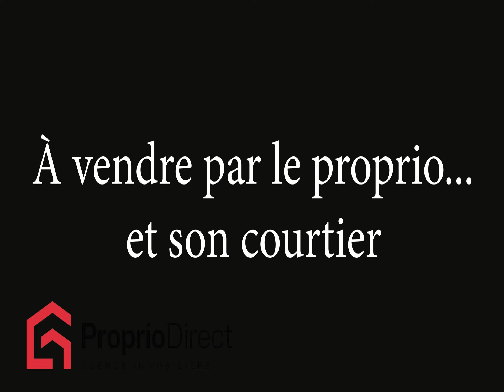Duplex Montréal-Est 899 000 $ À vendre par Proprio Direct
Prix ou Loyer : 899 000 $
Nombre de chambres : 1
Nombre de salles de bain : 1
Nombre de salles d'eau :

Immense duplex recherché, tout en briques très bien entretenu par le propriétaire actuel (toujours appartenu a la famille depuis la construction en 1973); qui habite dans le très grand bachelor au sous-sol et utilise la cour,les stationnements et le garage.Les deux grands 5 1 2 sont loués: 1210$ et 920$ par mois non chauffés.A qui la chance?

INCLUSIONS
2 air climatisé mural: une au sous-sol et l`autre au rez-de-chaussée; 3 chauffe-eau.

EXCLUSIONS
Système d'alarme relié a la centrale, effets personnels des locataires.